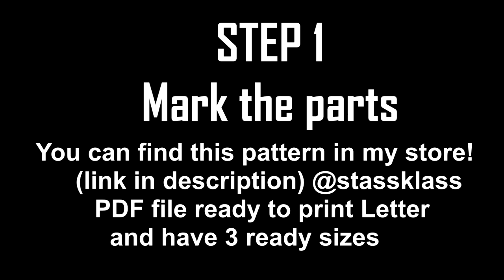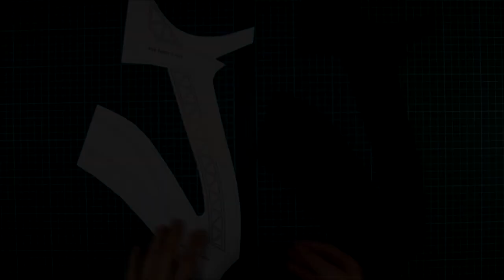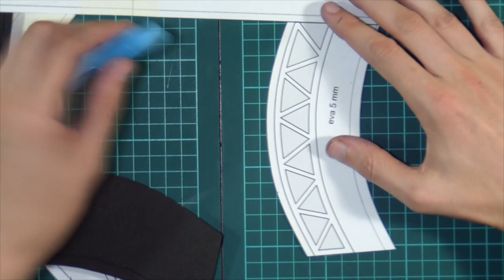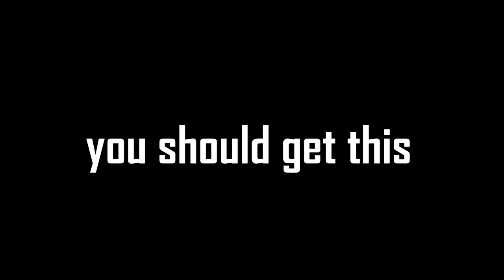How to make Mera corset / breastplate. Tutorial +Template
Mera corset / breastplate  Cosplay Tutorial.

Guide for the Mera "Queen of the sea" cosplay costume! (Part 1)
This is Corset/breastplate  from movie "Justice League" moment with Aquaman
Make your own best cosplay elements for party or festivals today!

Recomend Material:
EVA 5 mm (base)
3 and 2mm eva foam - decorations

 You can support me and buy Mera coset/breastplate printable template here!  Simply print the PDF file(A4 and LETTER format)
22 sheets with instructions

You can find FREE  Mera Crown printable template here!  Simply print the PDF file on A4 printer!

TIME POSITION:
(0.36) STEP 1 Mark the parts
(2.05) STEP 2 Cutting out the parts EVA FOAM 5
(4.05) STEP 3 We need a chalk
(14.26) STEP 4 We need a knife

SIZES: for A4 AND LETTER!
You will find several sizes here. Choose your or scale it.

SIZE  S
Bust: 34 inch/84–90cm. Waist: 24 inch/61cm. Hips: 34 inch/87cm

SIZE M
Bust:  36,6 inch/91–95cm Waist: 30inch/76 cm.Hips:38inch/96cm

SIZE L
Bust:38,5 inch/96–100cm Waist: 34 inch/88 cm .Hips:41 inch/104 cm